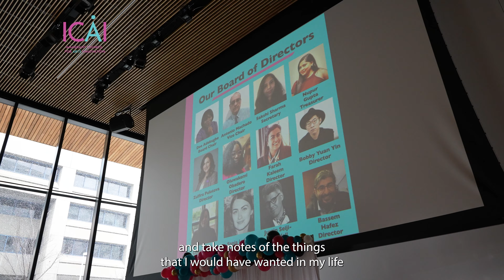Toyin Oladele: Executive Director, ICAI